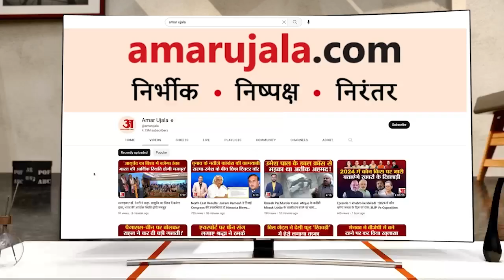Kota में Pushkar Singh Dhami ने साधा Gehlot सरकार पर निशाना! | Ashok Gehlot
कोटा में Pushkar Singh Dhami ने साधा गहलोत सरकार पर निशाना! | Ashok Gehlot | Pushkar Singh Dhami